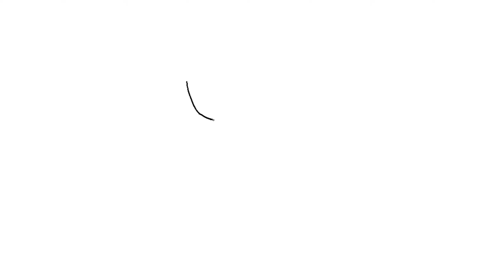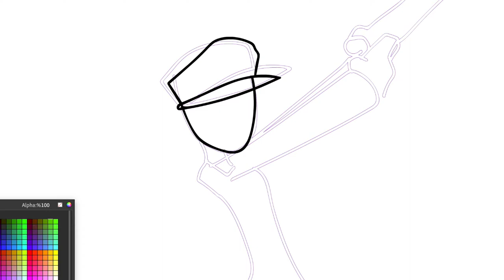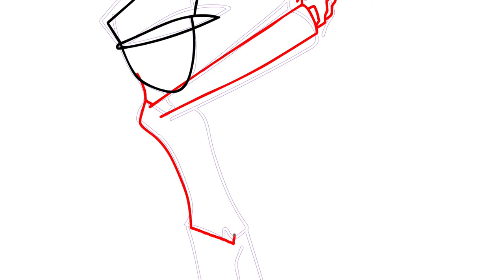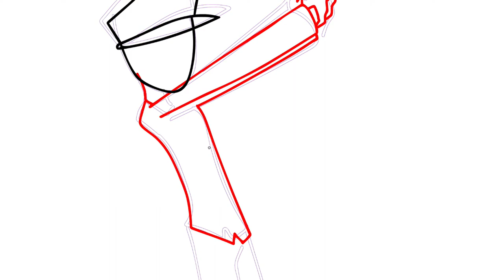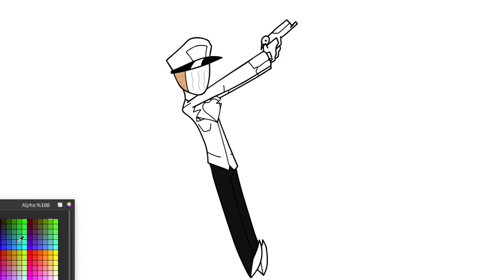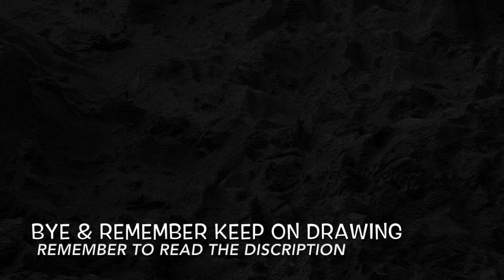(Timo Studios) Speed Draw The Band-Aid Man (Original Character)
Sorry I Was Busy I'll Ad Music And A Good Thumbnail Later

I Drew The Band-Aid Man

Character Created By Me

Character: The Band-Aid Man/James
He Is A News Paper Journalist Witch Got Burned Badly And Went Insane, So He Put A Band-Aid On His Face And Wears A Mail Mans Suit And Has A Band-Aid Gun Witch Shoots Giant Band-Aids To Trap His Foes,

Channel Update: More Characters Coming Soon

Animated Adventures Update: Animating